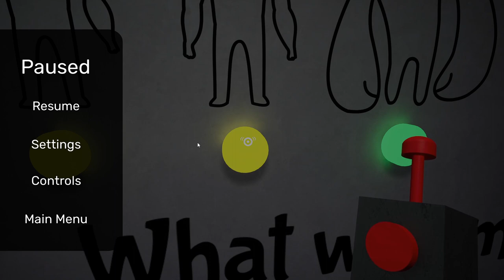Garden of Banban PART ONE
Garden of Banban PART ONE Garten Of Banban 2 part 2 passagegames online action rpg open world

No commentary, subtitles available
video games,coryxkenshin horror games,wicked games,presidents playing video games,rockstar games,
sunset 4k, stock video,4k video,4k video ultra hd,el alfa 4k,4k music video,high quality video 4k
Mutual subscription on YouTube